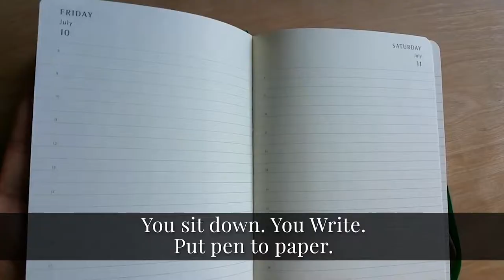PHILLIP STOPS BY THE ROB + HOLLY SHOW FOR WYCD IN DETROIT - GRATITUDE LIST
PHILLIP ANDREW BARBB STOPS BY DETROIT'S WYCD 995 AND TALKS WITH THE ROB + HOLLY SHOW ABOUT GRATITUDE AND MOTIVATION.

TV Producer and Youth Motivational Speaker Phillip Andrew is dedicated to inspiring, motivating, encouraging, and empowering students, teachers, and educators to reach for their best selves.

Phillip Andrew is an Emmy-Nominated Los Angeles-based television producer who has been asked to speak around the country educating and encouraging High School and College Students through high energy entertainment and unforgettable storytelling.

to find out more about Phillip and his work.

🔷 Popular Videos and Playlists from @PhillipAndrewLA 🔷

🔷 Get Connected with @PhillipAndrewLA 🔷

🔷 Channels and People I am a Fan of: 🔷